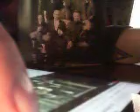DistantCOusins Tweeter n The Monkey Man